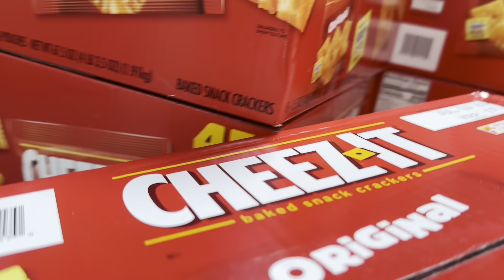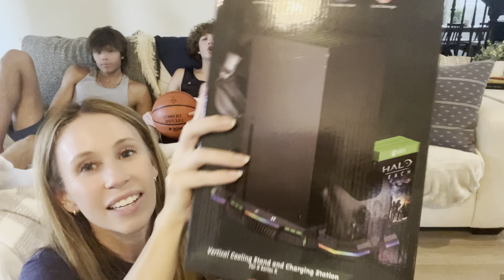PO BOX Wednesday 8/21